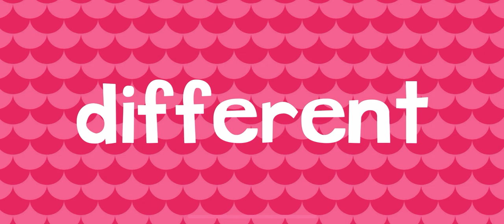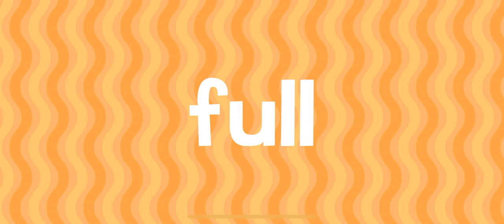ROLLER COASTER FUN ENDLESS LEARNING